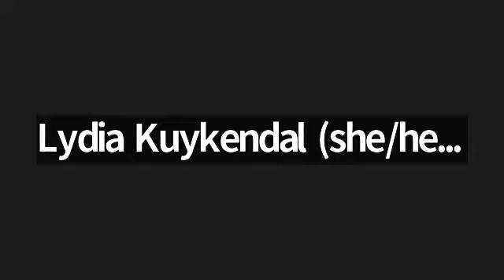SRIC Members Meeting - Sept. 12, 2023. Guest Speaker - Sister Jane Ann, CDP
We were so pleased and privileged to have Sister Jane Ann, CDP, join us at our September 12 SRIC Members Meeting. Sister's presentation on COPS Metro provided us with a good historical overview as well as a review of COPS important work.

About Sister Jane Ann: Sister Jane Ann Slater, CDP has been a Sister of Divine Providence for over 60 years. She served 18 years in CDP leadership on several Councils as well as the Superior General. She also served as president of Our Lady of the Lake University (OLLU) from 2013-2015. Sister Jane Ann recently retired as the Chancellor of the Archdiocese of San Antonio. For years she has been working with COPS/Metro, an alliance of community organizations that started with coalitions of local churches and grew over time to include labor unions and other activists to organize on immigration, housing security and living wage campaigns.